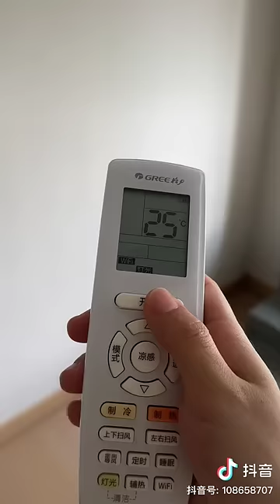果果：現在不怕你忘記開空調，我會直接提醒你